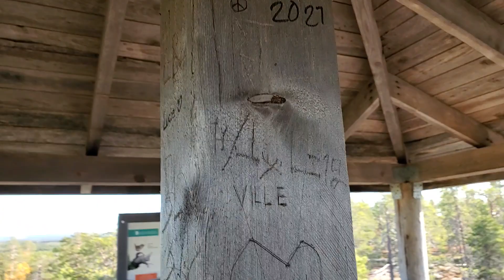Lookout Tower Attikongas hiking trail view of Taiga Forest Rovaniemi Finland September 2021 1